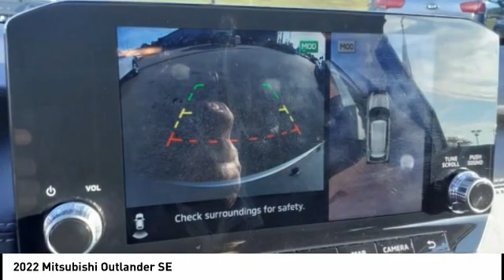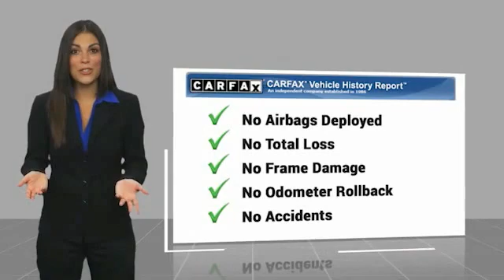2022 Mitsubishi Outlander New Bern NC P7265A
2022 Mitsubishi Outlander SE

Cella Ford
3210 Doctor M.L.K. Jr Blvd

This Silver 2022 Mitsubishi Outlander SE might be just the SUV for you.  We've got it for $31,988.  For a good-looking vehicle from the inside out, this SUV features a suave silver exterior along with a black interior.  Parking sensors make it easier to get into tight spots.  Don't wait until it is too late!